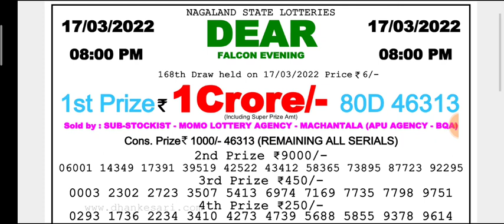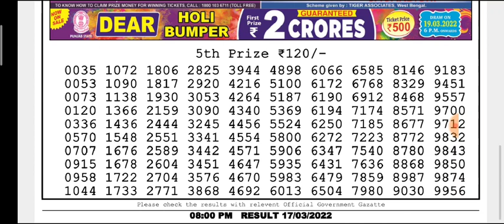🔴LIVE Falcon Evening 8 p.m. Dear Nagaland State lottery 17/03/2022 Result Today